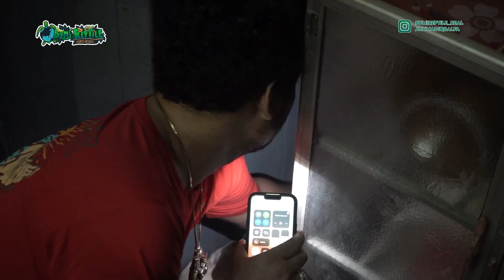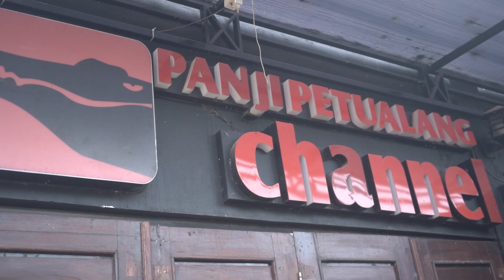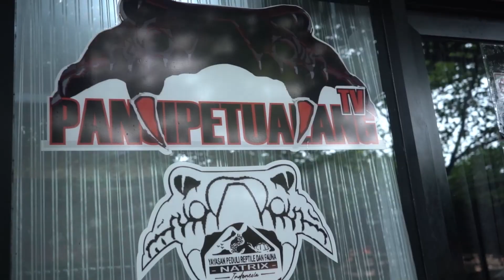DREAM TEAM PANIK ! GARAGA HILANG ! MASUK RUMAH WARGA !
Hallo Umat Bumi😍👽
Tinggalkan jejak dengan

Gabung ke discord kita :
LESTARI BUMI KU
LESTARI REPTILE KU